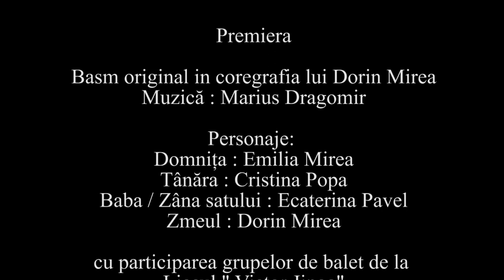Zmeul si Domnita cea de nea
Zmeul si Domnita cea de nea -The Dragon and the white Princess
music "EthnoSimphonyka" ,composer Marius Dragomir
coreography-Dorin Mirea
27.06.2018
Tabloul I
În sat se ivesc zorii, iar țăranii se trezesc pentru a începe o nouă zi. Apar fetele satului care se prind în joc, iar o tânără vine și le îndeamnă să o însoțească spre pădurea din munți. Baba satului încearcă să le oprească din drumul lor, avertizându-le că în munți trăiește un zmeu, dar fetele râd de ea și pleacă spre pădure.
Tabloul II
Departe, în inima muntelui, este peștera în care trăiește zmeul, alături de Domnița Cea-de-Nea.
Tabloul III
Rămasă în urmă, baba deplânge soarta fetelor nesăbuite. Dar, prin vrăji meșteşugite, ea se dezvăluie ca zână ocrotitoare a satului și invocă urgiile naturii pentru a le împiedica pe fete să își continue drumul.
Tabloul IV
Fetele înaintează spre culmea muntelui, înfruntând intemperiile, iar vijelia le răpune. În ajutorul lor vin florile fermecate ale muntelui, care le aduc la viață cu mireasma lor. Fetele își continuă drumul și ajung la peștera în care sălăşluiește zmeul. Acesta o fură pe tânăra conducătoare a grupului, în ciuda eforturilor prietenelor ei de a o scăpa din strânsoarea zmeului.
Tabloul VI
În sat, oamenii își continuă treburile obișnuite. Apar fetele speriate și vestesc rǎpirea prietenei lor și cerând ajutorul. Sătenii se adună, întristați, iar fetele îi roagă pe flăcăii satului să sară în ajutorul tinerei, iar aceștia pornesc să o salveze.
Tabloul V
Captivă în peșteră, tânăra plânge, gândindu-se la viața ei de libertate și la florile fermecate care o aduseseră în simțiri. Atinsă de suferința fetei, Domnita Cea-de-Nea încearcă să o consoleze, să o ajute să se împace cu soarta ei.
Tabloul VI
Zâna satului i se arată zmeului, pentru a-l îndupleca să o elibereze pe tânără, încercând sǎ o protejeze de furia lui. Apar flăcăii porniți să lupte cu zmeul, dar sunt repede spulberați de forța acestuia. Totuși, zâna reușește să îl înduplece să o lase pe fată săplece.
Tabloul VII
Înapoi, în sat, viața curge în ritmul ei, întrerupt de întoarcerea tinerei. Fetele se bucurăsă o vadă și se prind în joc alături de ea.
Epilog
În peștera sa din munți, zmeul își continuă viața alături de Domnița Cea-de-Nea.